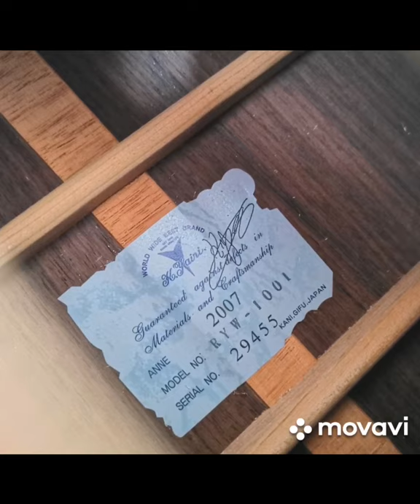K. Yairi RYW-1001 Made In Japan